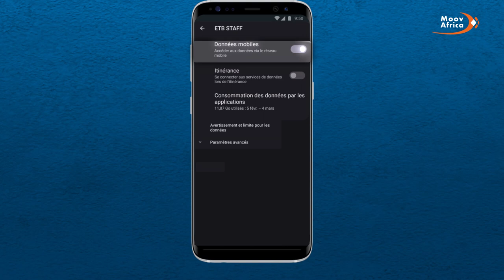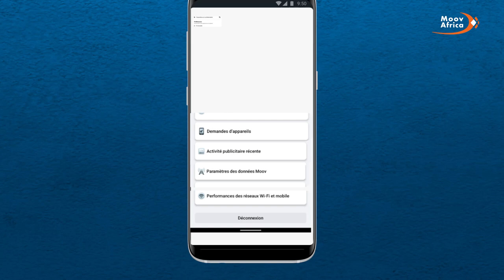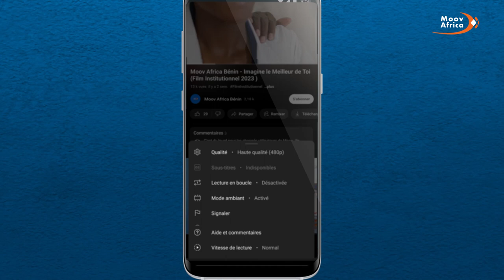Comment optimiser la consommation de son forfait internet ?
Vous possédez un téléphone Android ? Avec la 4G de Moov Africa, vous avez la possibilité de surfer jusqu’à 10 fois plus vite sur votre smartphone.
Cependant, certains paramètres sur votre téléphone accélèrent la consommation de vos données mobiles.
Voici quelques astuces pour en optimiser l’utilisation :
1. Réduisez l’utilisation de vos données en arrière-plan ! Selon la version de votre smartphone, suivez le parcours suivant :
- Allez dans paramètres,
- Choisissez la SIM sur laquelle vous êtes connectés, puis cliquez sur consommation
des données, Une liste de vos applications apparaitra sur l’interface. Les applications
consommant le plus de données se trouvent en tête de liste.
- Sélectionnez les applications en tête de liste pour désactiver les téléchargements en
arrière-plan dans les options.
2. Désactivez vos données mobiles !
Avant de vous connecter au Wi-Fi, désactivez vos données mobiles.
Lorsque le signal de votre Wi-Fi devient faible, votre téléphone bascule automatiquement sur vos données mobiles. Cela pourrait entrainer une importante consommation.
3. Désactivez les téléchargements automatiques sur WhatsApp
Lorsque vous êtes connectés à Internet, WhatsApp télécharge automatiquement les images et vidéos à partir de vos données mobiles.
Selon la taille des fichiers, cela pourrait entrainer une consommation rapide de votre forfait internet.
Pour désactiver les téléchargements automatiques de photos et vidéos :
- Ouvrez WhatsApp,
- Cliquez sur les 3 boutons situés à l’angle supérieur droit de l’application.
- Allez dans paramètres, puis cliquez sur utilisation données et stockage,
- Choisissez l’option En utilisant les données mobiles et décocher les médias selon
votre convenance.
4. Modifiez les paramètres de lecture automatique des vidéos sur Facebook
- Ouvrez l’application.
- Sélectionnez les 3 traits horizontaux situés à l’angle supérieur droit de l’application.
- Cliquez sur Paramètres de confidentialité, au bas de la page puis sur Paramètres.
- Allez dans Préférences puis contenu multimédia.
- Cliquez sur la section Lecture automatique au bas de la page, ensuite sélectionnez
l’option ne jamais lire les vidéos automatiquement.
5. Modifiez la résolution des vidéos sur YouTube afin d’optimiser votre forfait Internet
Lorsque vous êtes connectés sur YouTube via le réseau 4G de Moov Africa, la qualité des vidéos est très souvent en haute résolution (HD). Plus la résolution est élevée, plus vous consommez votre data.
Voici comment modifier la résolution des vidéos afin d’optimiser votre forfait Internet :
- Ouvrez l’application et lancer la vidéo que vous souhaitez regarder
- Une fois la vidéo en lecture, touchez l’écran et cliquez sur l’icône paramètres à
l’angle supérieur droit de la vidéo.
- Cliquez sur Qualité, cliquez ensuite sur avancé et choisissez les résolutions 360pixels
ou 240pixels selon votre convenance.
Avec Moov Africa, optimiser la consommation de votre forfait internet, c’est simple et rapide !